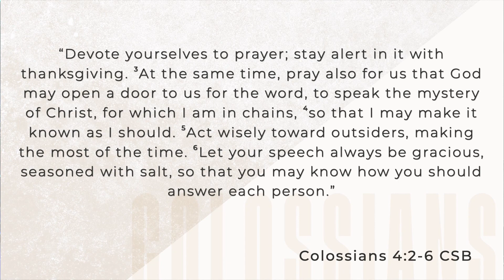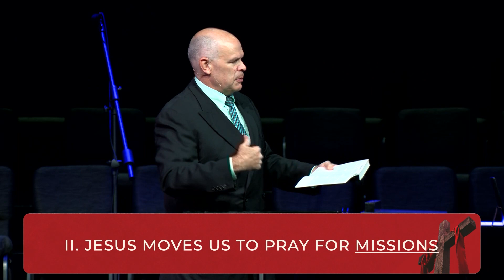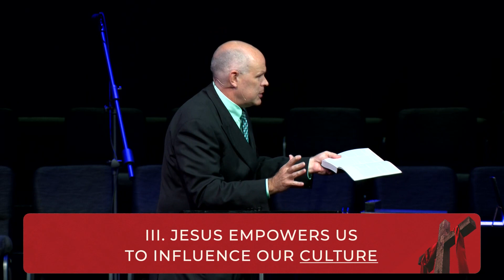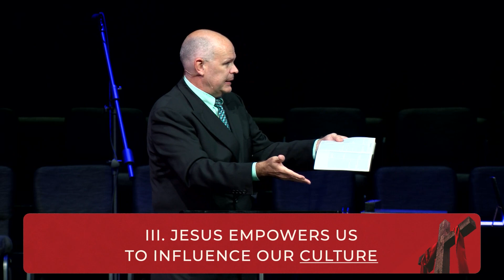Hope for 1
Colossians 4:2-6
    Jesus gives us prayer as a foundational practice. (v. 2)
    Jesus moves us to pray for missions. (v. 3-4)
    Jesus us to influence our culture. (v. 5-6)
The Gospel
The Gospel is the heart of hope. As Pastor David told us, there is a hope within us because of who Jesus is and what He has done. Specifically:

    Jesus rescues us from the domain of darkness and transfers us into His kingdom of light (Colossians 1:13). We are saved from sin and its power through what He has accomplished.
    Christ died on the cross to bear the penalty for our sins (1 Corinthians 15:3). He offered Himself as the perfect sacrifice for all who would believe.
    He was buried, showing us that He actually died and that His death was a complete payment for sin (1 Corinthians 15:4).
    But death could not contain Him – Christ was raised from the dead on the third day, showing His victory over sin and death.
    It is through faith alone in Christ alone – resting in Him and what He did on the cross – that we can be saved. Our salvation relies completely on Christ and not on our own works or merit (Ephesians 2:8-9).

This good news transforms us, gives us hope and purpose, as Pastor David says, to influence the world around us and point others to the only true hope found in Christ. The gospel is the message we are to proclaim to everyone who is “near us, but far from Him.”

If you have questions about what it means to be a Christian, we would love to talk with you about it.